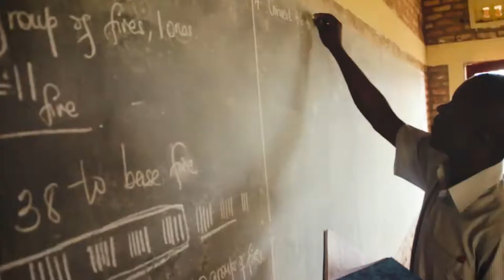Hope for Life: Aimable's Story